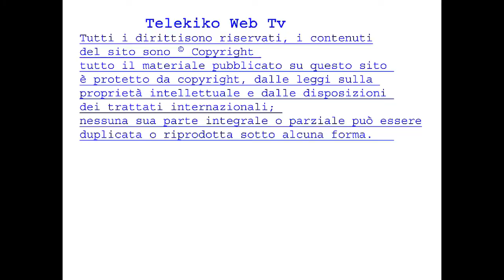ASD Poggio Catino 15 - Pro Appio 1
Partita di Calcetto Femminile disputata a Poggio Catino l'8 Marzo 2013, risultato Finale ASD Poggio Catino batte Il Pro Appio per 15 reti a 1